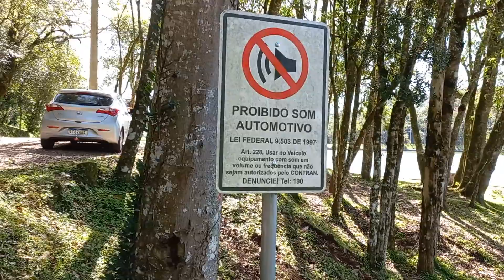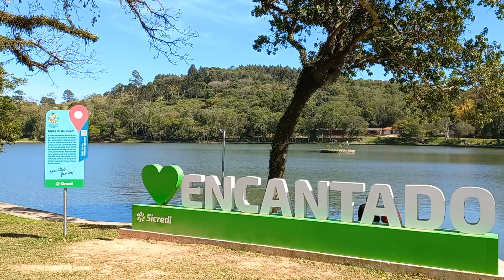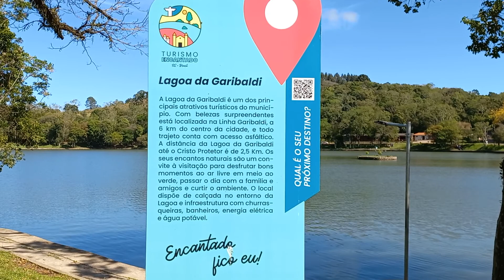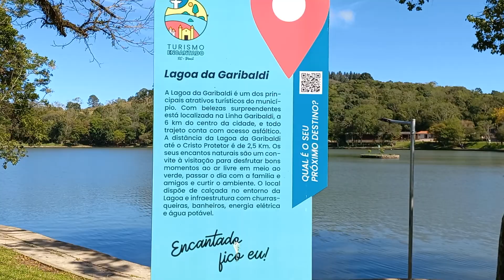Lagoa Garibaldi em Encantado.Proximo ao Cristo Protetor